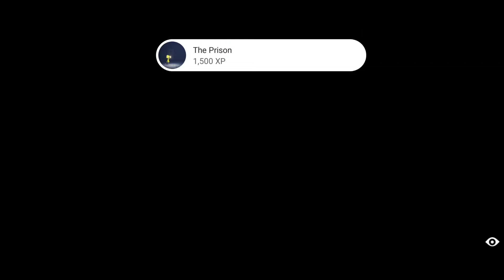Little Nightmares Gameplay | Walkthrough (Android, iOS, PC) #3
➡️Little Nightmares now available for both Android & iOS devices

Escape your childhood fears.

First available on PC and consoles, the horror adventure tale Little Nightmares is available on mobile!

Genres: Action, Survival horror, Adventure, Puzzle
Platform: Android, iOS
Publisher: Playdigious
Release Date: Dec 12, 2023